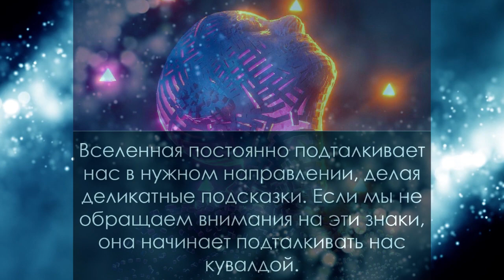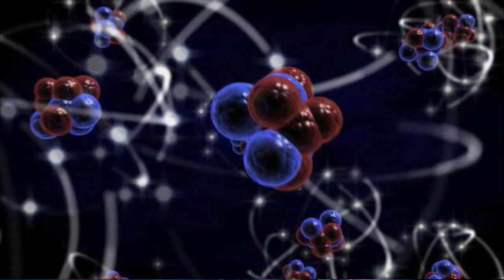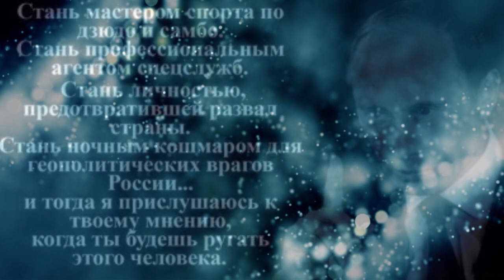Древняя сказка 6 "Без царя в голове "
Понятие Демократия для людей саморазвивающихся вещь разрушительная. Чему развивающемуся человеку может научить нас  текущая политическая ситуация в стране?

0:00  Где находить подсказки по саморазвитию
1:40 Как в политике видеть подсказки саморазвития
2:26 Без царя в голове
4:22  Путин как заместитель управляющего
6:10 Ложная и не ложная личность
10:10 Побег из тюрьмы
13:26 Нет никакого Я
14:30 Демократия зло и безумие

Присоединяйся к группе для подробностей

Мои группы в Телеграм :
Группа Психологического Клуба "Zemius" для подробностей